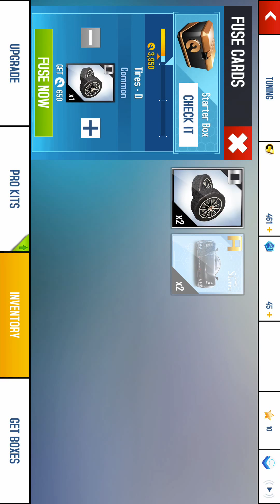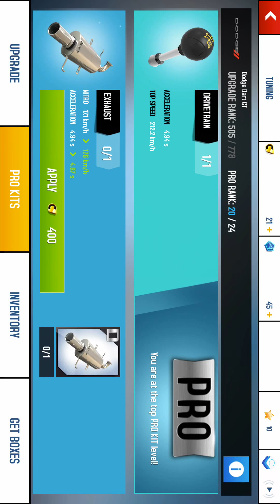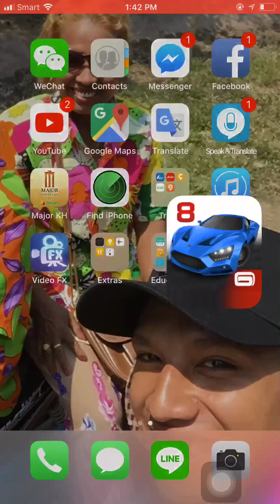Play gaming Asphalt 8 - at cost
Long Visal